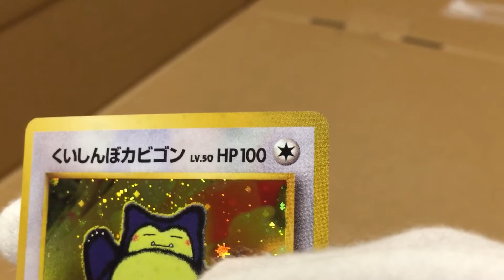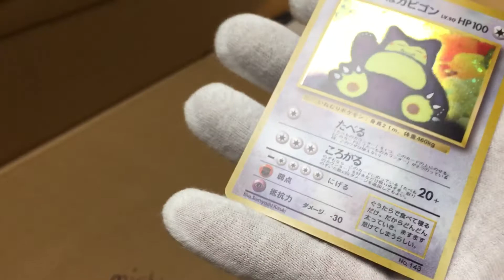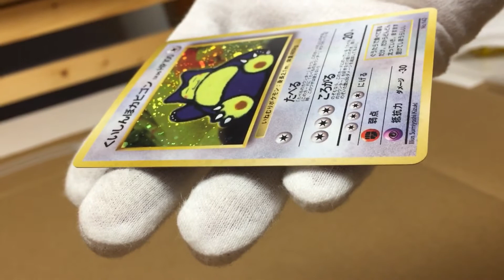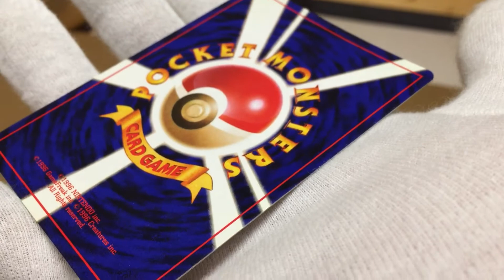Hungry Snorlax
Hungry1